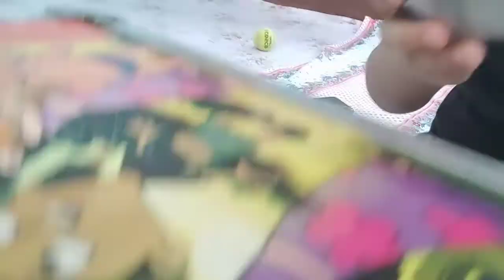Food Challenge by Sushanta's Kumar Vlogs